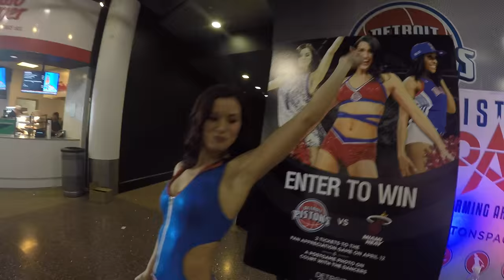Behind the Scenes NBA Game Day!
Here is some behind the scenes action of our typical game day routine!